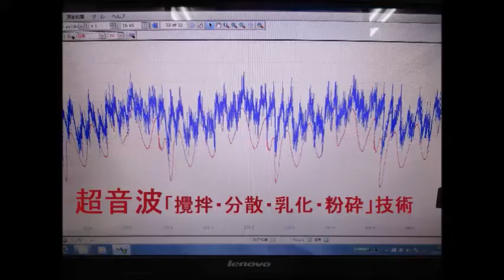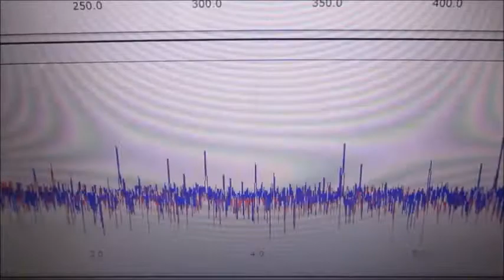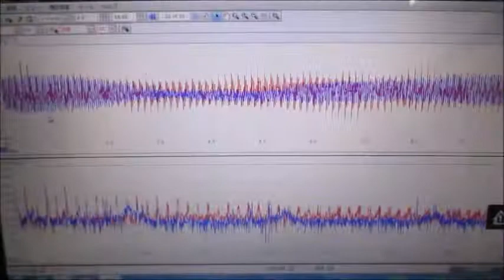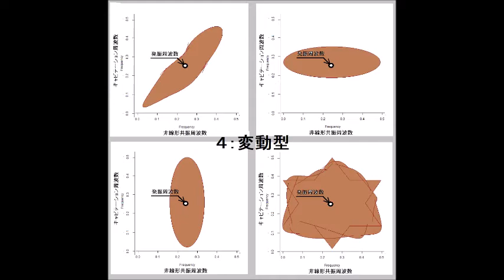‹‹超音波伝搬現象の分類：：超音波実験››